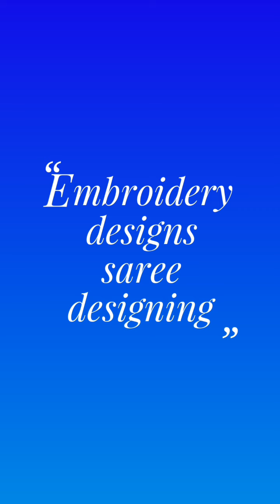Beautiful light weight gold jewelry from Lavya jewels